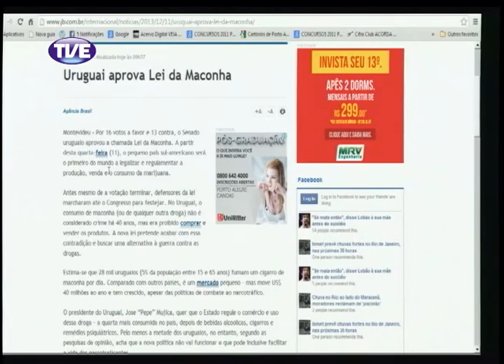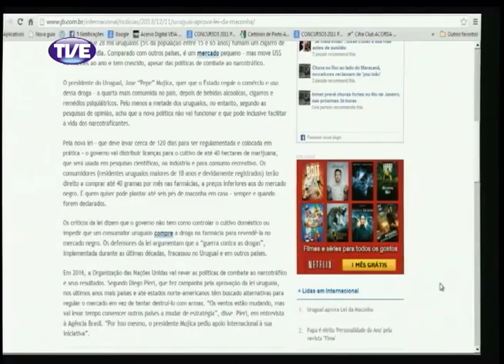Mídia em Debate PGM 2 Parte 4